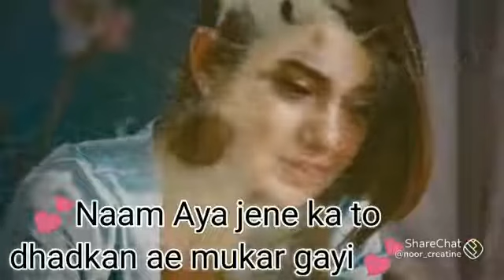Na Jane Bina Marji ke Barish se Kyon Dal gai naam hai bhaiya Ji Ne sad whatsaap status 💔